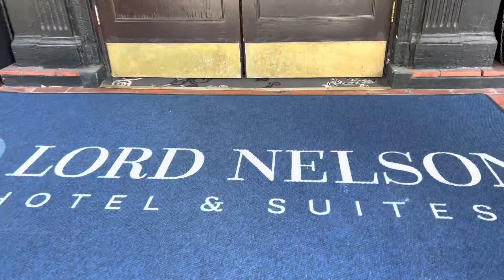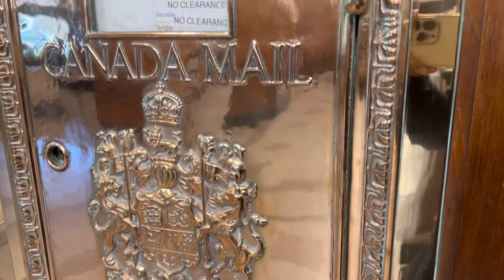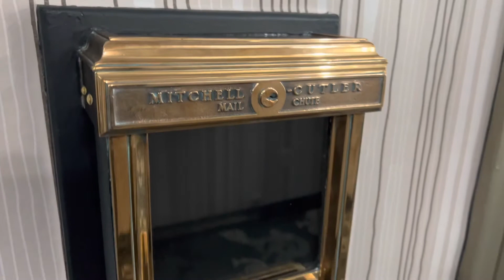Tour of The Lord Nelson Hotel & Suites, Halifax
Originally built in October 1928, the Lord Nelson Hotel is a legendary landmark in downtown Halifax located at the corner of Spring Garden Road and South Park Street across from the beautiful Public Gardens.

I had a cozy room overlooking Spring Garden Rd. Hotel is walking distance to a lot of the city’s historic sites & monuments, close to lots of restaurants & boutiques. Amenities in the room included a safe, refrigerator, hair dryer, lots of power outlets for gadgets, Aveda products & Nespresso coffees & coffee maker. Very helpful staff & personnel!!